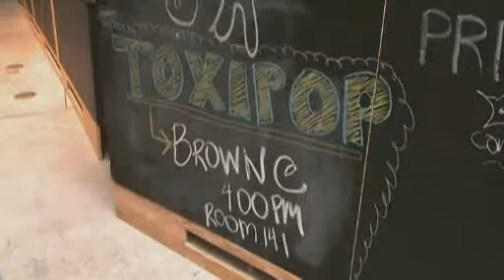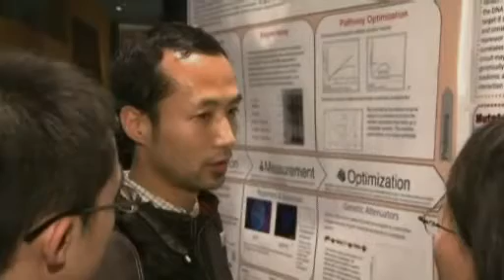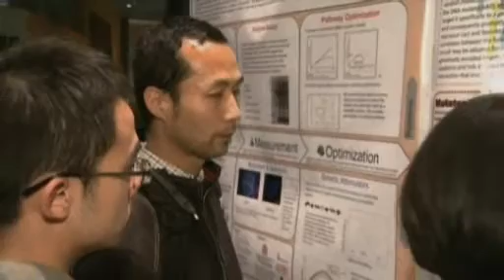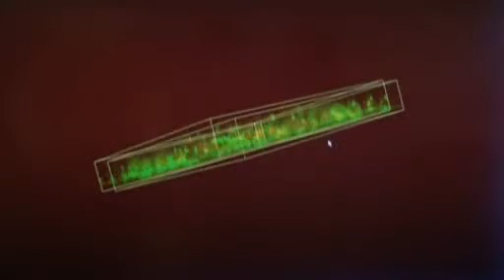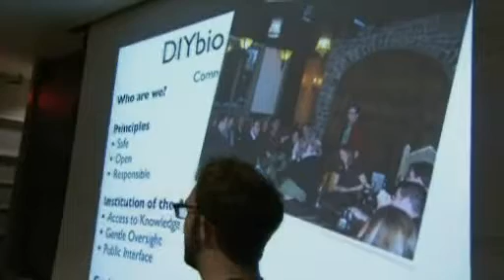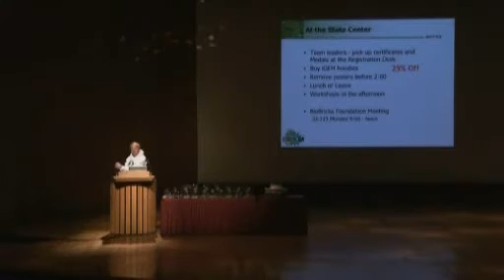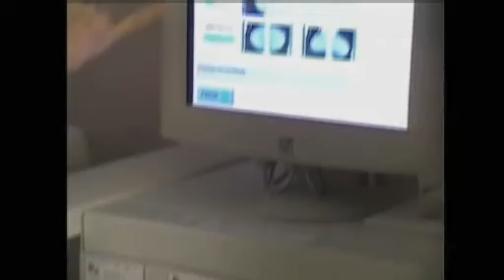DIYbio on the News Hour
DIYbio & synthetic biology on the News Hour (PBS) with Jim Lehrer.